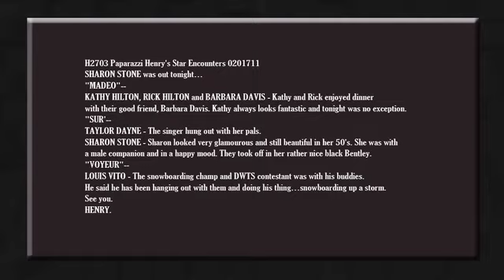H2703 Paparazzi Henry's Star Encounters 0201711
SHARON STONE was out tonight...
"MADEO"--
KATHY HILTON, RICK HILTON and BARBARA DAVIS - Kathy and Rick enjoyed dinner with their good friend, Barbara Davis. Kathy always looks fantastic and tonight was no exception.
"SUR'--
TAYLOR DAYNE - The singer hung out with her pals.
SHARON STONE - Sharon looked very glamourous and still beautiful in her 50's. She was with a male companion and in a happy mood. They took off in her rather nice black Bentley.
"VOYEUR"--
LOUIS VITO - The snowboarding champ and DWTS contestant was with his buddies. He said he has been hanging out with them and doing his thing...snowboarding up a storm.
See you.
HENRY.